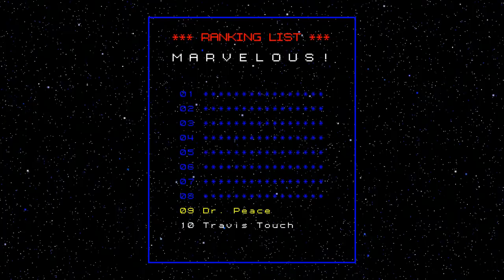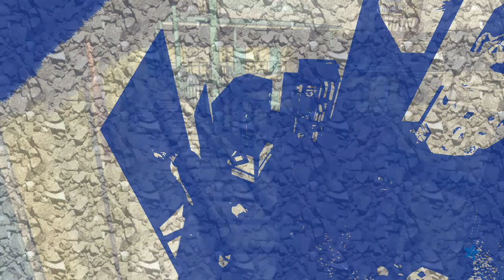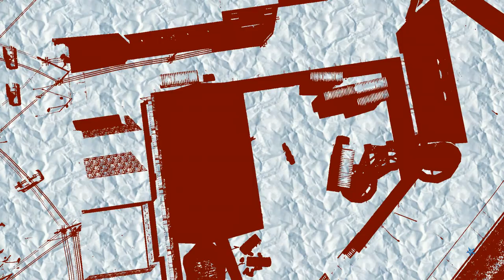No More Hero 1 part 2